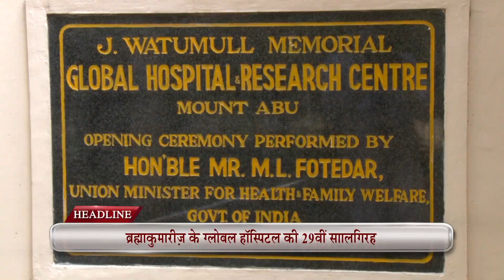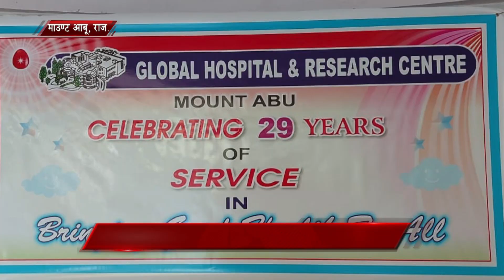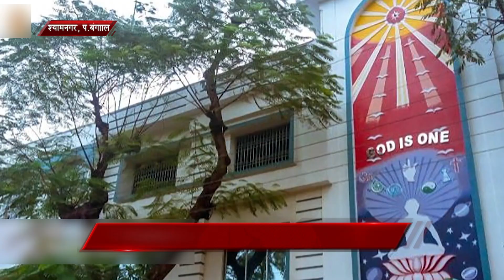लोगों की सेवा करते 29 साल का हुआ ग्लोबल अस्पताल | Peace News 29 October 2020 | Brahma Kumaris